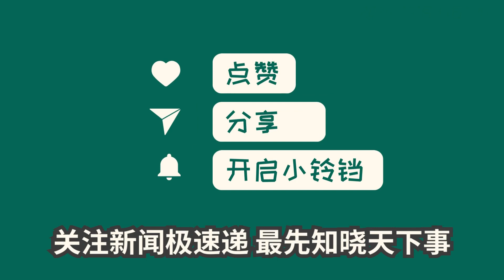中国新闻01月04日17时：新年新气象 实干开新局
今年是新中国成立75周年，也是实现“十四五”规划目标任务的关键一年。新年伊始，全国各地一派繁忙景象，开工建设的大型工程项目接连推进。沪渝蓉沿江高铁合肥至武汉段开工，湖南益阳的湖南省重大水利工程金塘冲水库开工建设，国家“十四五”农业节水供水工程湖北漳河灌区重要控制性工程响水洞渡槽合龙，河南省重点项目郑州航空港高铁多式联运一期项目加紧推进，粤港澳大湾区最大新型储能电站在广东佛山投运。此外，高标准农田建设、土地利用效能提高以及国际商贸城的繁荣也取得了显著成果。各项项目的推进将进一步促进地区经济发展，为实现“十四五”规划目标作出贡献。